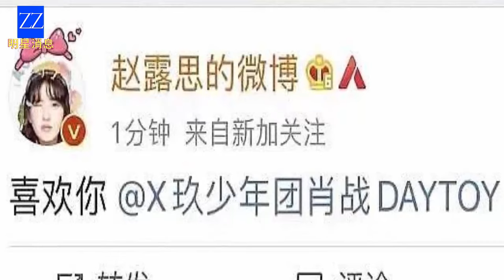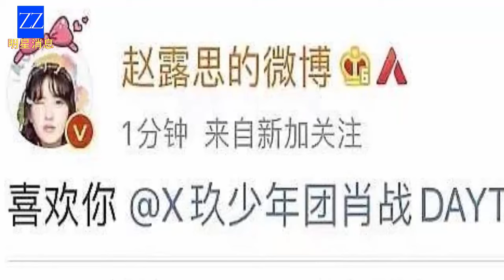Zhao Lusi Publicly Professes Love to Xiao Zhan. What's Going On?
Recently, numerous posts sharing Zhao Lusi's public declaration of affection for Xiao Zhan have flooded various social media platforms across Asia. Particularly gaining traction in Vietnam and Thailand, these posts have sparked a significant amount of visits and comments. Notably, these posts include screenshots as evidence, showcasing Zhao Lusi's public confession to Xiao Zhan. Upon investigation, it was discovered that this event actually took place quite some time ago but resurfaced unexpectedly. A status allegedly posted by Zhao Lusi's account expressing affection for Xiao Zhan left netizens surprised. If you are unfamiliar with this story, you can find more details in the video below. Additionally, updates on Zhao Lusi's recent activities will be provided.